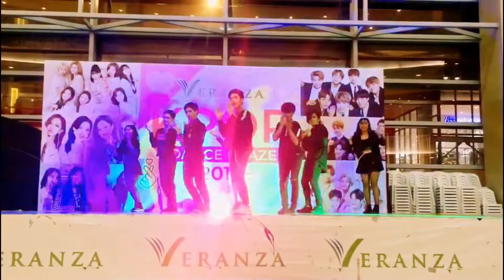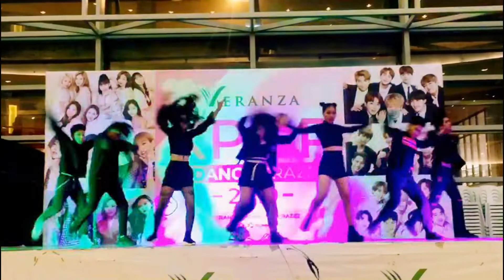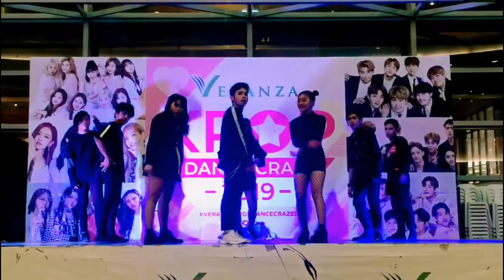UNIT C VKDC2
Unit C
Road to Finals

Michael
Joseph
Charles
Ron
Jayson
Noveem
Jenaica
Trisha

(i don not own the music)